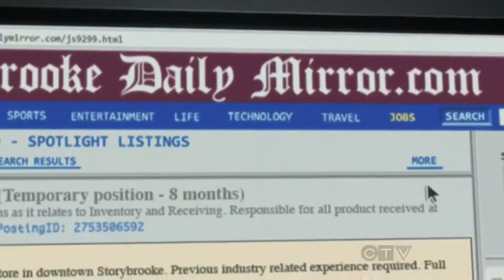Once upon a time s01e15 Ruby looks for a job + ruby goes to granny's